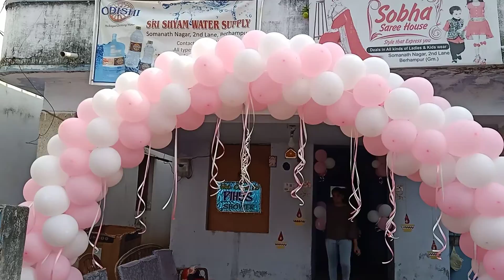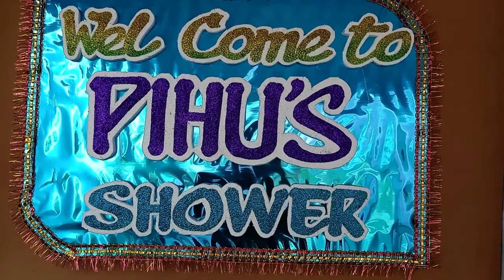VLOG-6 |❣️Niece ka Naamkaran❣️| Pihu's(Palak Lakhotia) ka spcl day|Find my blopper 😜n comment below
I hope you guys love this vlog...
keep smiling n take care.
bye.. ❤️❤️